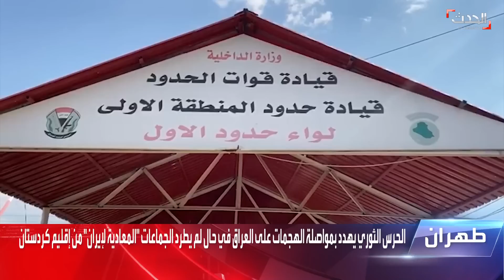نشرة 13 غرينيتش | مفاوضات متسارعة في جدة لحل الأزمة السودانية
نشرة 13 غرينيتش | المفاوضات تتواصل في جدة لوقف النزاع بـ السودان.. ومراسلة الحدث: لا صحة لتصريح "الحرية والتغيير" حول مراقبة دولية لهدنة سودانية